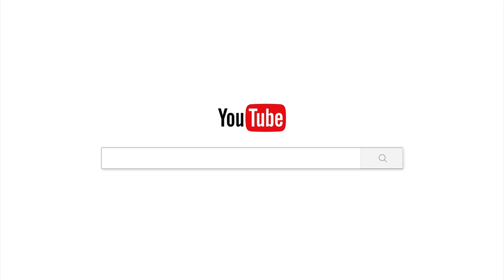សេចក្តីស្ងប់ស្ងាត់-ចាន់ សុជន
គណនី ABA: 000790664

ហ្វេសប៊ុក
Chan_Sochun ចាន់_សុជន វត្តប្រាសាទស្រះកណ្តាល_#(ខ្ចាស់)